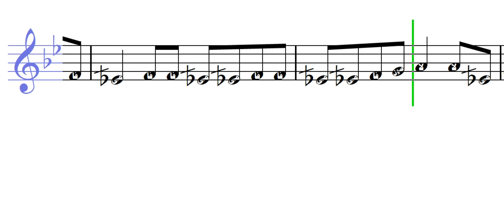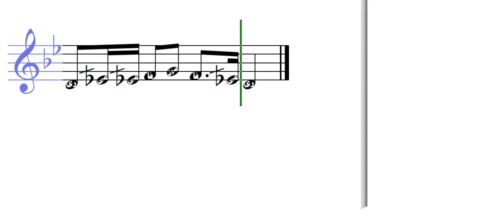عاش اللى قال عبدالحليم حافظ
تعلم قراءة وعزف النوته الموسيقية الخاصة بـ عاش اللى قال عبدالحليم حافظ ( النوته الموسيقية بالعربي ). يمكنك تحميل النوته الموسيقية بالعربي من هنا